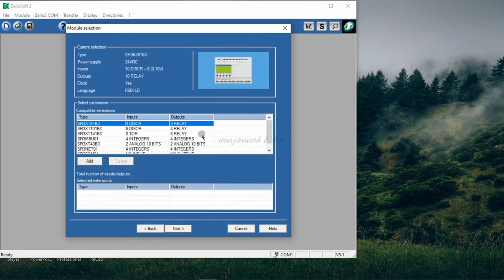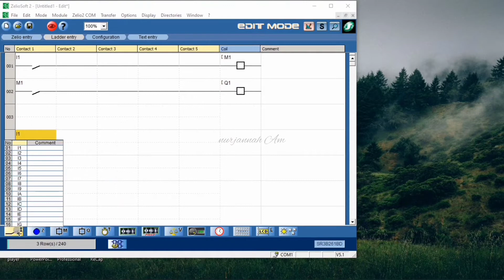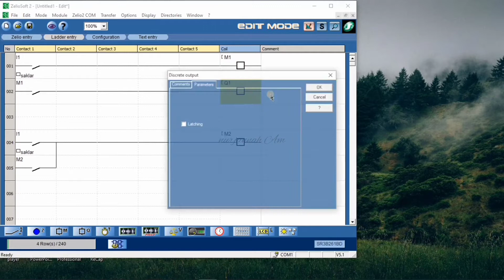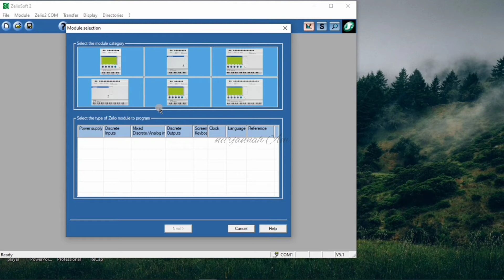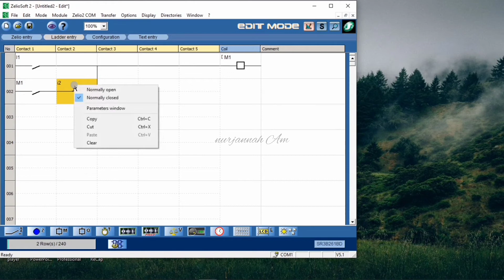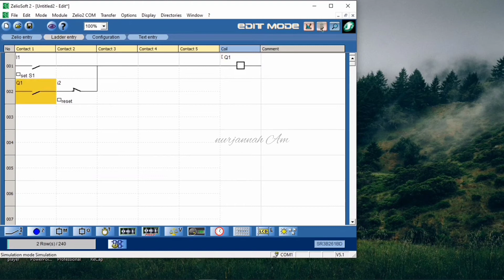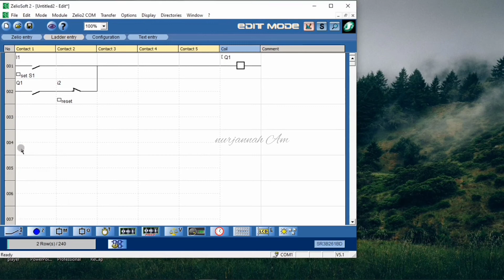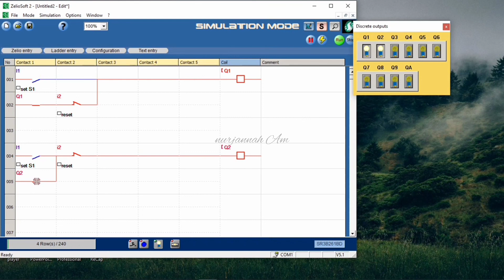cara kerja diagram Ladder